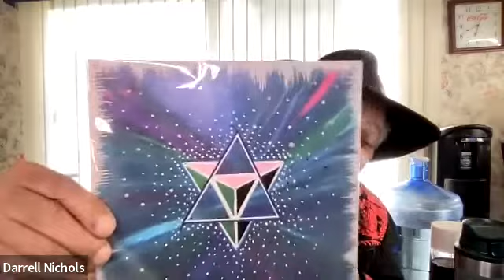Sisterhood of the Serpent: Ceremony of Awakening Reunion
Join us as we gathered via zoom to chat with the Elders, Wisdom Keepers, Musicians, and participants from that gathered together for the recent "Ceremony of Awakening" in Peebles, Ohio.

Serpent Mound Star Knowledge Ceremony of Awakening Equinox, Full Moon Gathering happened on March 18th - 20th 2022 and we are all still buzzing! It is clear, we are bringing forth that new world together and we want to keep that energy flowing!

The Ceremony of Awakening:
We honor the endings, new beginnings and the planting of seeds for the New Year.
In the arms of the Mother I am safe and warm
From the sacrifice comes the rain , the corn and the light
From this road we have chosen
I teach them history and Song
I feed them corn and plant the seeds